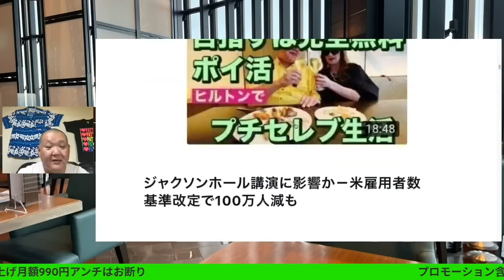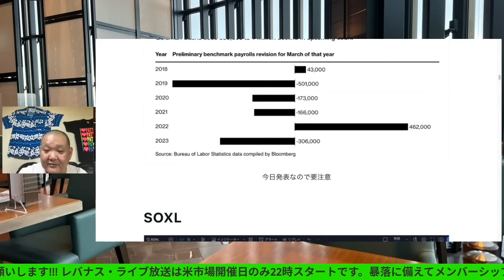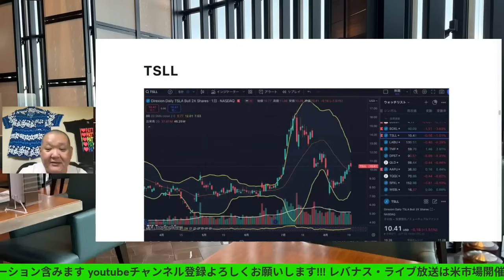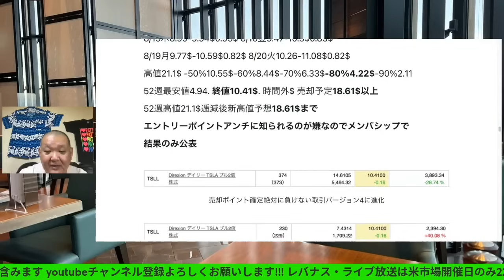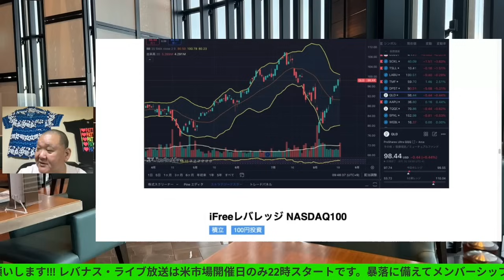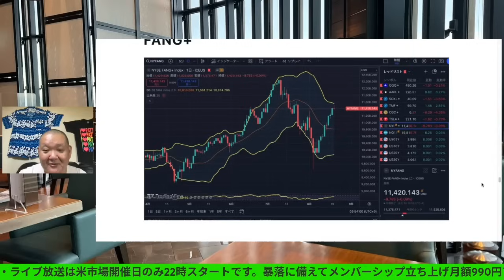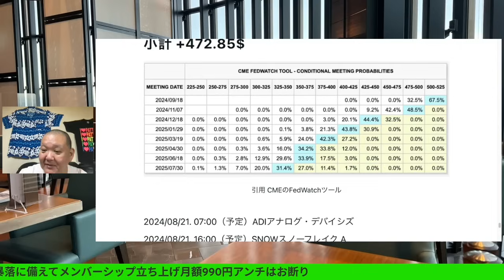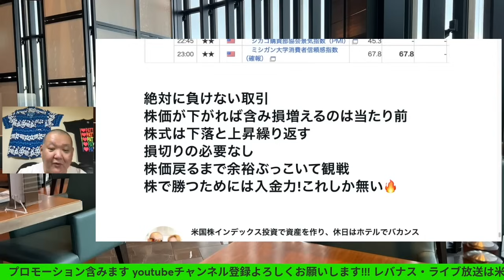米雇用者数、基準改定で100万人減😤米株パニック😭2024/8/21（水）大人の遊びしょうじゃないか!現物米株取引は大人の嗜みです😇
米雇用者数、基準改定で100万人減😤米株パニック😭2024/8/21（水）

40~60歳世代が失敗しないNISA投資とクレカとパタヤ 食とホテル情報発信